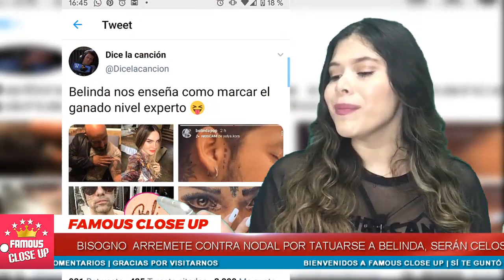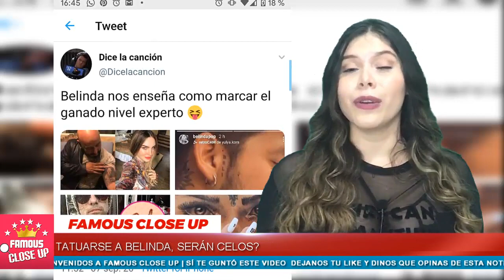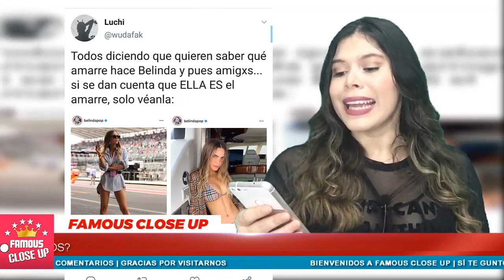💥😱 Belinda de Nuevo 𝗲𝗻 𝗹𝗮 𝗣𝗢𝗟𝗘𝗠𝗜𝗖𝗔 😲 Aseguran Que 𝗟𝗲𝘀 𝗣𝗶𝗱𝗲 𝗘𝗦𝗧𝗢 𝗮 𝘀𝘂𝘀 𝗡𝗢𝗩𝗜𝗢𝗦 para que 𝗡𝗢 𝗹𝗮 𝗢𝗟𝗩𝗜𝗗𝗘𝗡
No sabemos cómo, pero novio que tiene, novio que termina con tatuajes de la Beli en todo su cuerpo, y Christian Nodal no fue la excepción